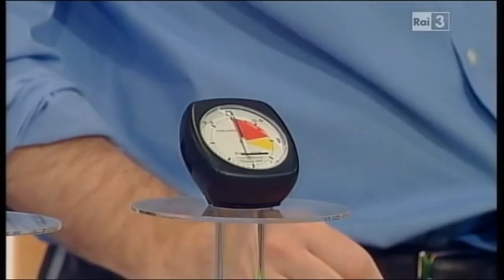Barbazan Fly a Geo & Geo Rai 3 14/02/2014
Davide Masi & Mattia Fenati rappresentano il Barbazan Fly Team in TV a Geo & Geo su Rai 3! Barbazan & Friends!  Siamo solo dei Ragazzi..!